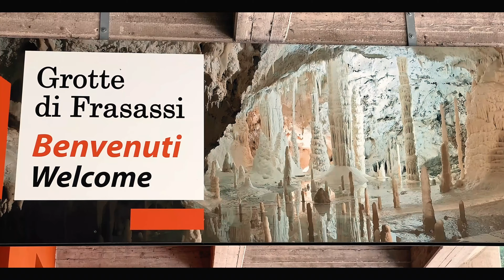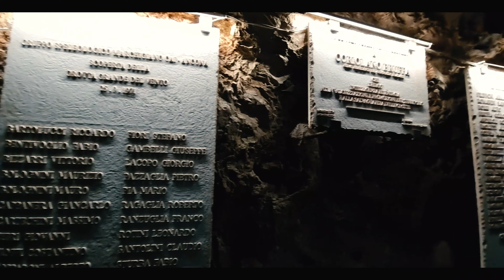Grotte di Frasassi y el Tempio del Valadier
Las Grutas de Frasassi tienen una historia que se remonta a millones de años atrás, cuando se formaron debido a la acción del agua que disolvió la piedra caliza, creando las impresionantes formaciones que vemos hoy en día. Sin embargo, su descubrimiento en tiempos modernos ocurrió mucho más recientemente. A medida que se exploraba más a fondo el complejo de cuevas, se descubrieron salas y galerías de dimensiones impresionantes, adornadas con estalactitas y estalagmitas de diferentes formas y colores. Las grutas, con sus magníficas formaciones calcáreas, comenzaron a atraer a más visitantes y se convirtieron en un destino turístico notable en Italia.

El Templo de Valadier, conocido como "Tempio del Valadier" en italiano, es una iglesia poco convencional ubicada en la región de Marcas, Italia, en una zona boscosa cerca de la localidad de Genga. Fue diseñado y construido entre 1828 y 1832 por el arquitecto Giuseppe Valadier, quien era conocido por su estilo neoclásico. Este templo tiene una apariencia única: está tallado en una cueva natural y su diseño combina elementos neoclásicos con la belleza natural del entorno. La construcción de este templo fue un proyecto ambicioso, ya que involucró tallar la roca dentro de la cueva para crear una estructura con una planta octogonal y una cúpula en la parte superior. Originalmente, se concibió como un lugar de peregrinación y oración, y hoy en día sigue siendo utilizado para ceremonias religiosas y eventos especiales.